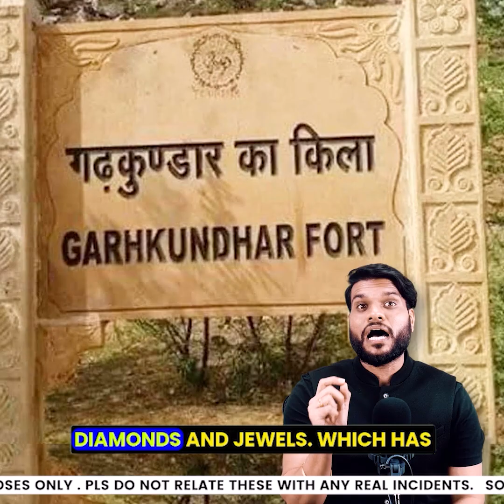25 लाख रुपये ठुकरा दिए 😳 महिला शेफ़ ने ! जानो क्यों ! masterchef youtubevideo by arvindarora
Following are some of the amazing facts discussed in this video:
1. The female chef rejected Rs 25 lakh! Know why!
2. How women are getting kidnapped in strange ways 😳
3. Which fort of MP disappears as soon as you approach it?
4. CONDUCTOR'S FILM WINS AWARDS

इस वीडियो में चर्चा किए गए कुछ आश्चर्यजनक तथ्य निम्नलिखित हैं:
1. 25 लाख रुपये ठुकरा दिए 😳 महिला शेफ़ ने ! जानो क्यों !
2. महिलाएँ कैसे हो रही विचित्र तरीक़े से किडनैप 😳
3. MP का कौनसा  क़िला , पास जाते ही हो जाता है ग़ायब ?
4. CONDUCTOR की फिल्म जीती AWARDS